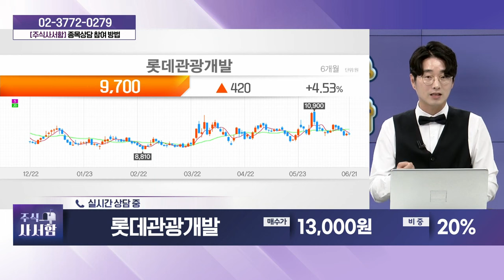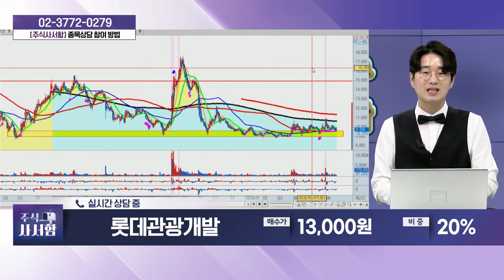롯데관광개발(032350)_성기배, 송민석 전문가 종목상담 (20240622)